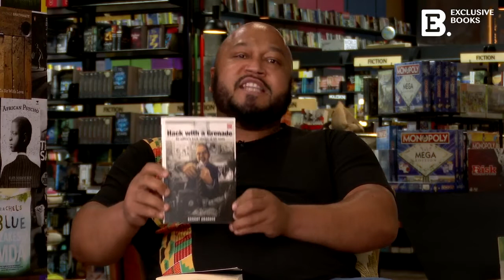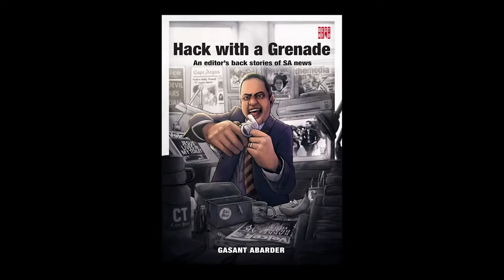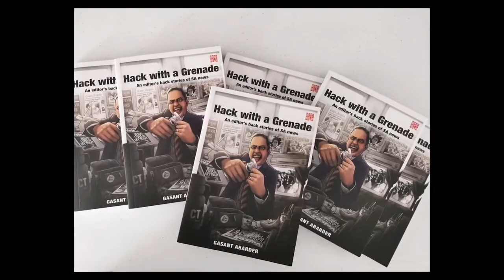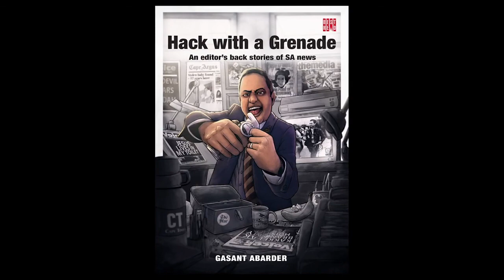Disruptive Native - ICYMI Eusebius McKaiser interviews Gasant Abarder about Hack With A Grenade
[WATCH] In Case You Missed It: An episode with a difference. This interview is from the Cover To Cover show by Eusebius McKaiser and Joanne Joseph for Exclusive Books. Here, Eusebius interviews me after reading